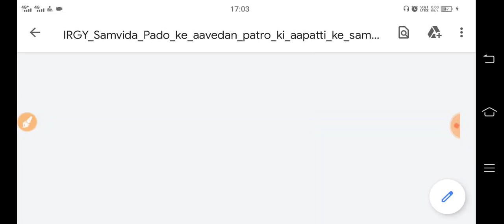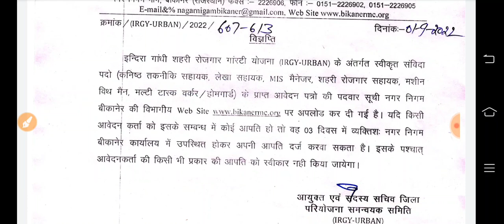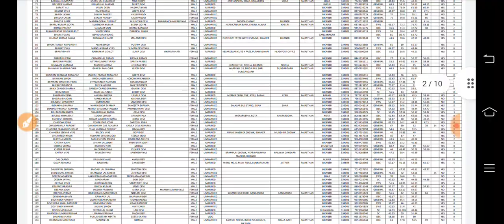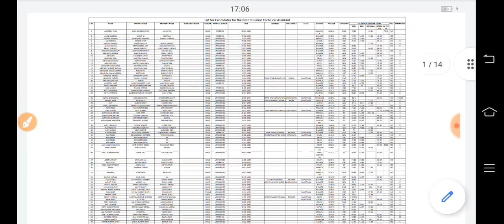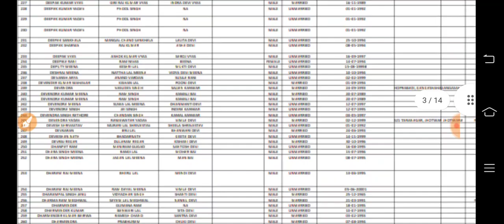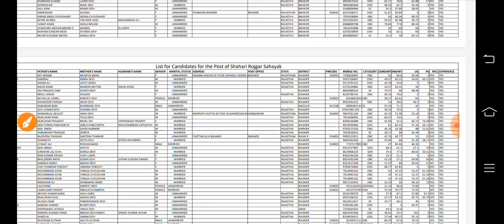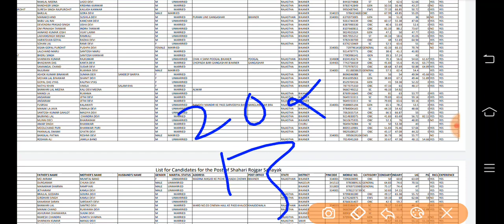IRGY Result 2022/रोजगार गारंटी योजना भर्ती परिणाम //IRGY Result Cut off/इस जिलें की लिस्ट जारी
इंदिरा गांधी रोजगार योजना भर्ती परिणाम